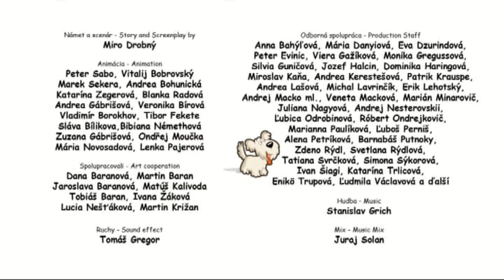Cudzí mobil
Rešpektujte súkromie svojho priateľa, etiketa mobilnej komunikácie.